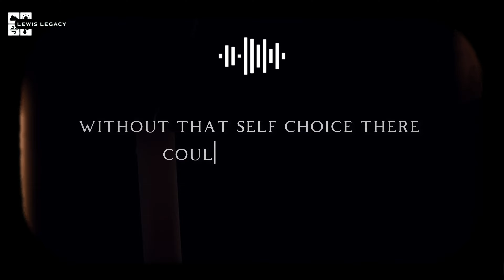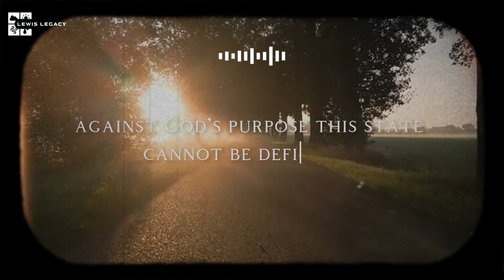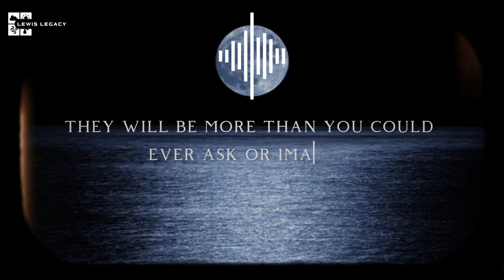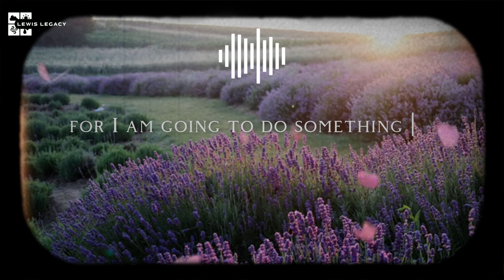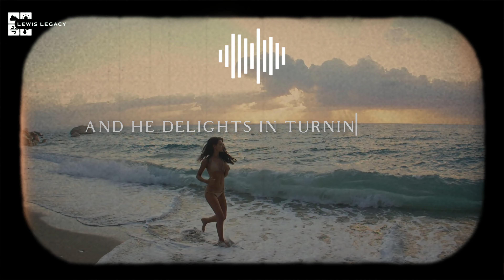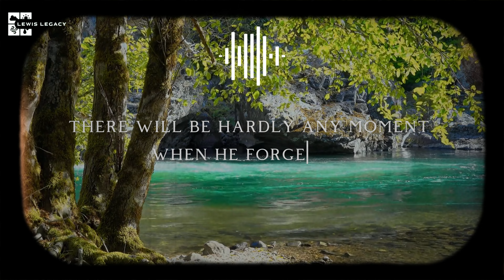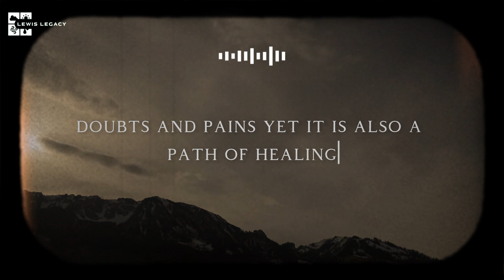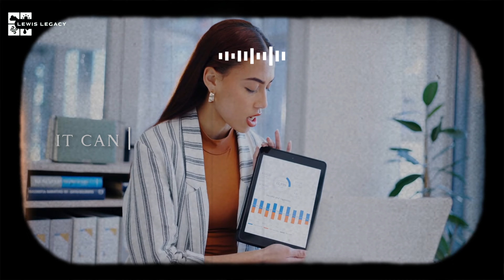C.S LEWIS | Is He King of the Jews or King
Video : C.S LEWIS | Is He King of the Jews or King

 Welcome to "Wisdom C.S lewis" is a dedicated space for all things related to the life, works, and legacy of the beloved author C.S. Lewis. Whether you're a fan of *The Chronicles of Narnia*, his theological essays, or his reflections on literature and philosophy, this channel offers in-depth discussions, insightful analysis, and captivating readings of his timeless works. Join us on a journey through his remarkable imagination, exploring the profound wisdom and enchantment of one of the greatest writers of the 20th century."

Let me know if you'd like any changes!